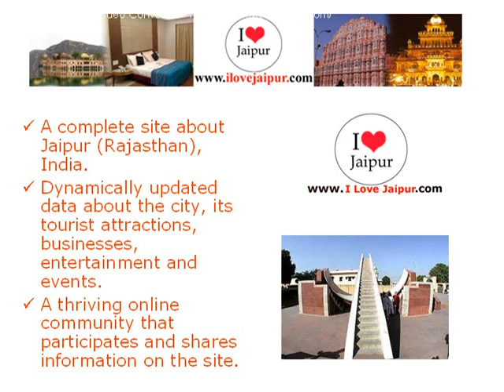Hotel Satkar PalaceJaipur, Rajasthan, India - Hotels in Jaipur